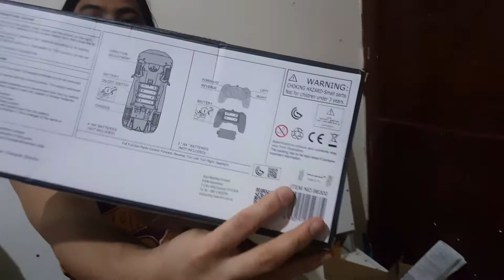MC CLAREN RC CAR Scale 1:18 unboxing